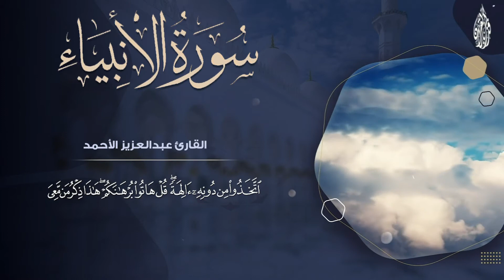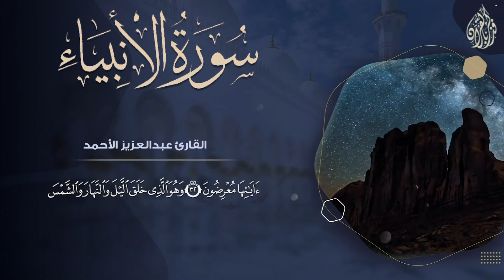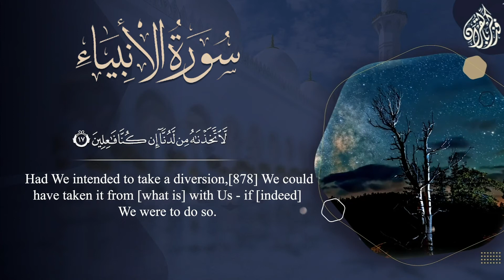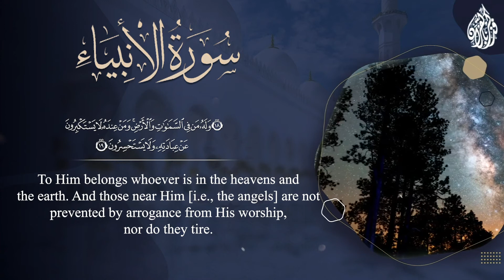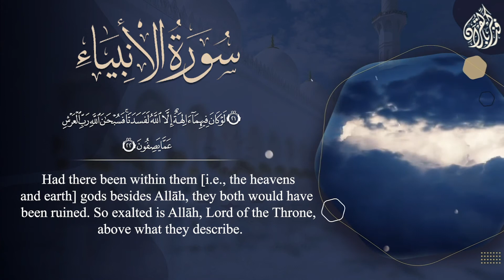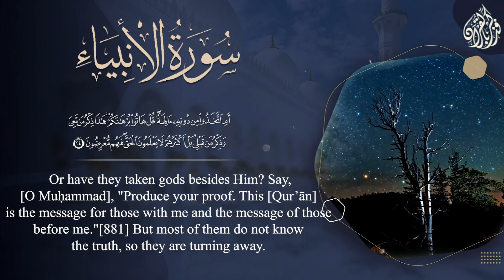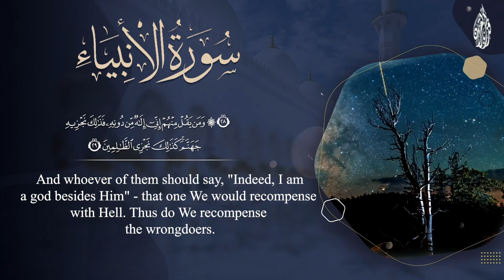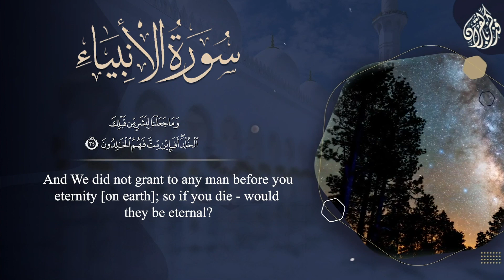44- The wisdom of creation and the sending of messengers